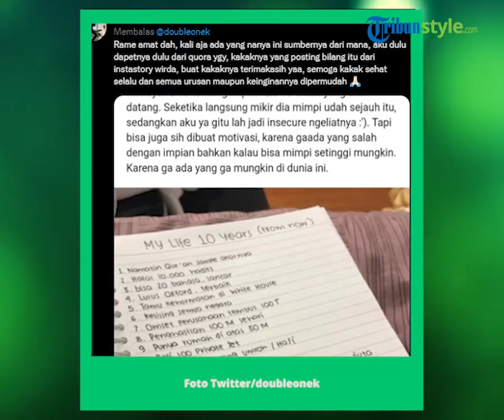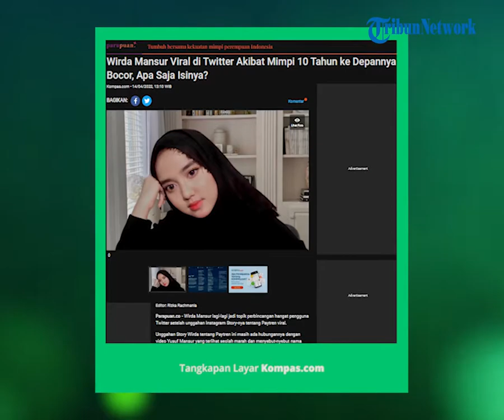Mimpi Anak Ustaz Yusuf Mansur, Wirda Mansur 10 Tahun ke Depan Viral di Twitter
TRIBUN-VIDEO.COM - Wirda Mansur lagi-lagi jadi topik perbincangan hangat pengguna Twitter setelah unggahan Instagram Story-nya tentang Paytren viral.

Unggahan Story Wirda tentang Paytren ini masih ada hubungannya dengan video Yusuf Mansur yang terlihat seolah marah dan menyebut-nyebut nama Paytren.